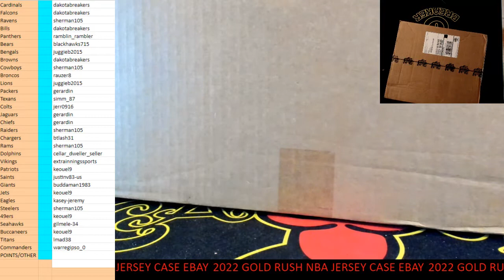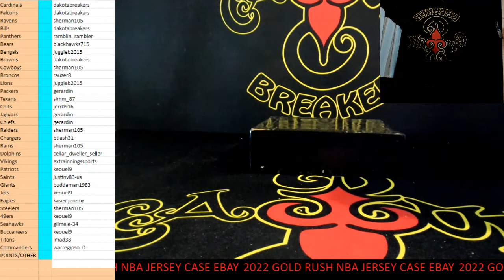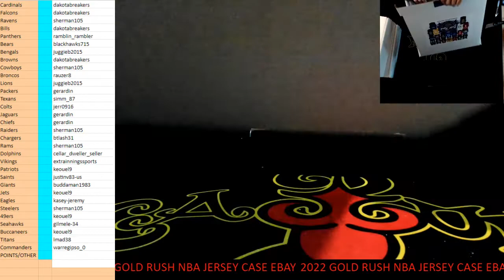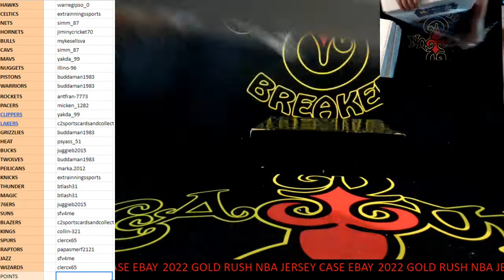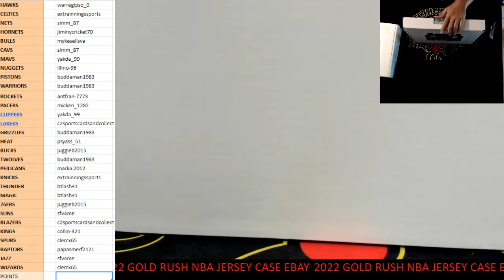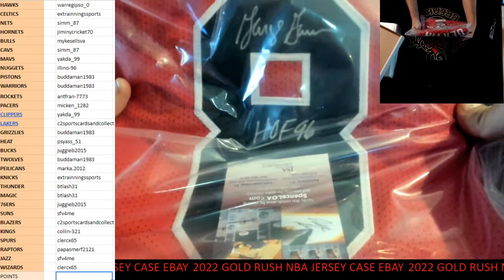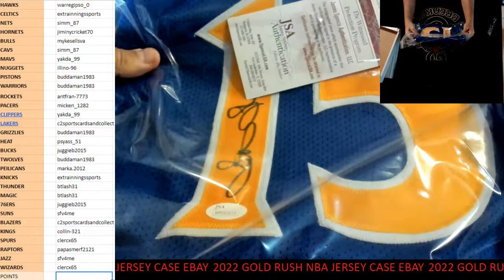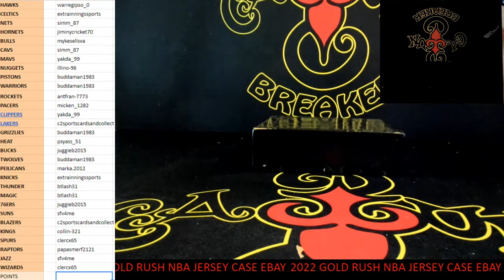CAJUNBREAKER 2022 GOLD RUSH AUTO JERSEYS NBA CASE #1(ebay) 8-29-2022